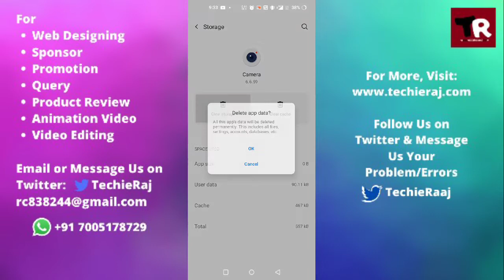Fix OnePlus Nord Ce 5G Potrait Mode Issues Problem Solved